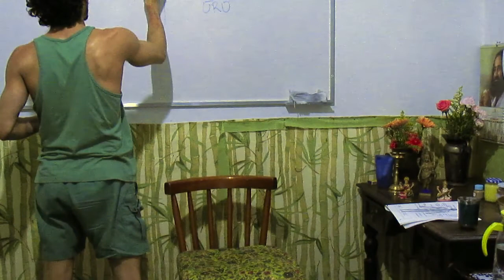Marmas para tecido muscular – maMsavaha srotas | Corpo São & Mente Sã 27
00:00 apresentação dos nomes dos 5 marmas do maMsavaha srotas
02:18 demonstração dos marmas: kapolamadhya, mantha, bRuhat, urdhva skanda , gulpha
11:19 marmas para raktavahasrotas: nasA agra, yakrut, pleehA, hRidaya, bahyamanibandha
21:40 ordem para abordar o raktavaha srotas enquanto sistema conjunto integrado